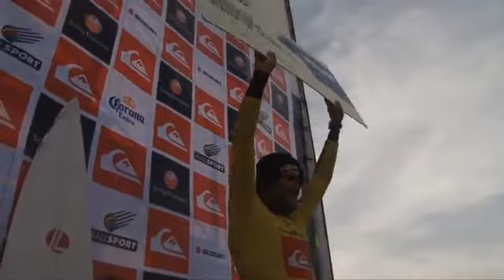Gabriel Villarán dominando las gigantescas olas de Chile